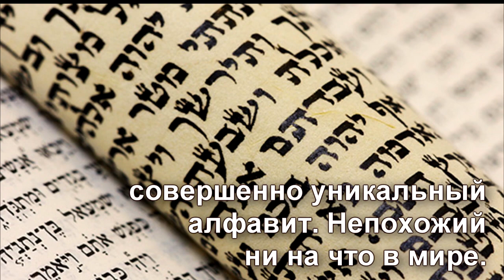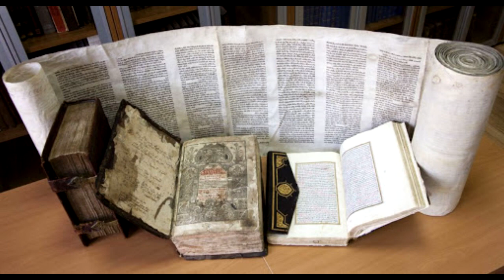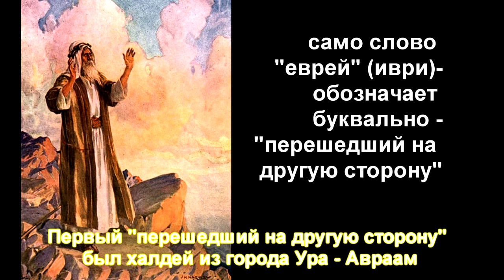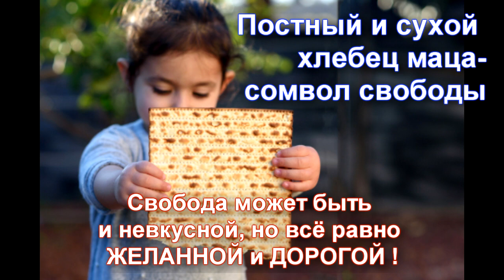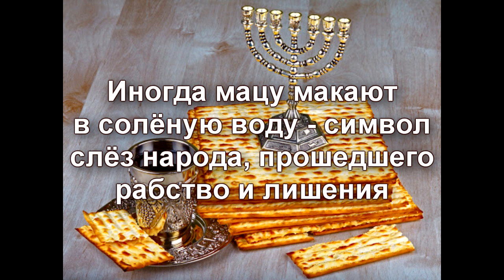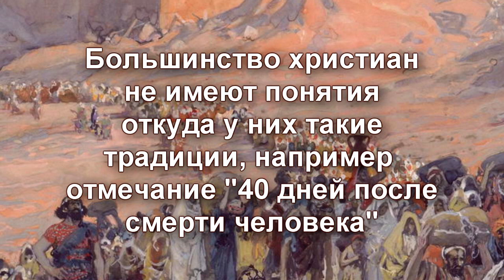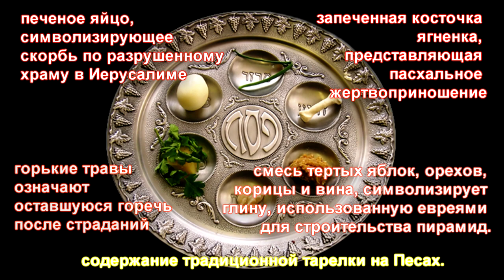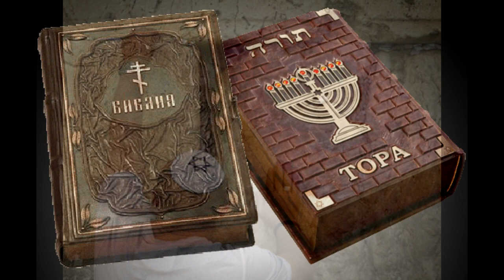🍷 Истинный смыл Песаха. 🤷‍♂️ При чём здесь "Пасха" ?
9 апреля. Какой сегодня праздник ?

Какую Пасху отмечал Иисус Христос?